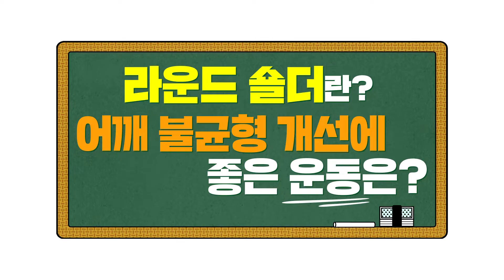[생로병사의 비밀] 라이브Q&A - 라운드 숄더란? (어깨 불균형 개선에 좋은 운동)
[영상 정보]

라운드 숄더, 들어보셨나요?

혹시 내가 라운드 숄더는 아닌지,
왜 어깨가 둥글게 말려 들어가는 나쁜 자세가 생기는지
라운드숄더 교정하는 어깨 운동법 확.실.하.게. 알려드립니다!

출연: 유연식 한림대 동탄성심병원 정형외과 교수
라이브 방송일: 2018년 7월 28일

[ 채널 정보]

■ 라이브Q&A 수요일밤 11시: YOUTUBE, 모바일앱myK, 페이스북